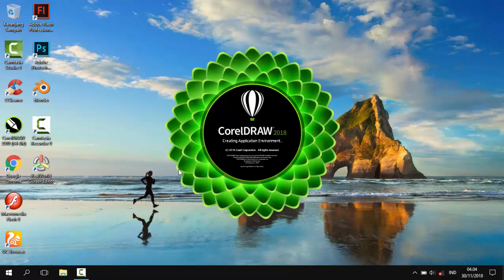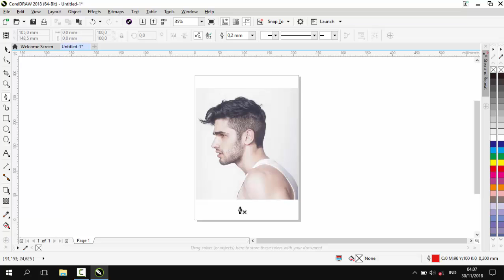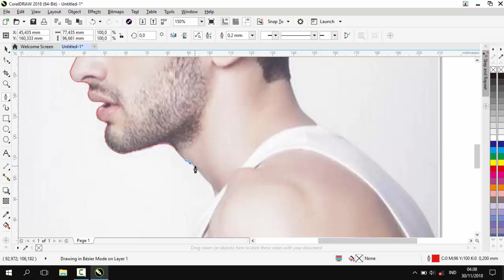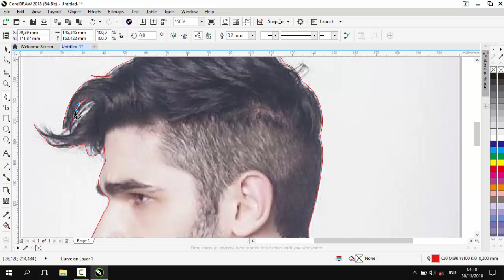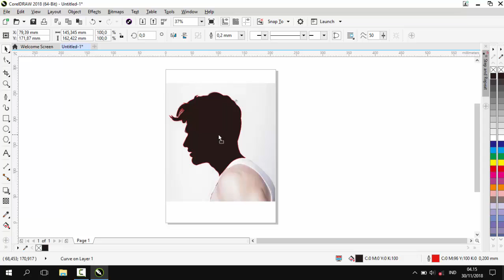Tutorial Membuat Siluet Kepala dari corel draw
Cara Membuat Siluet Kepala Dari Corel Draw
made by sahroni
author aux lakone